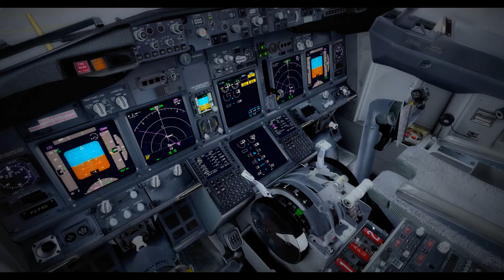[P3D] 737-700 Start up to Take Off - Cairns [AU]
Hey Folks,

This is my First Video from my Flight Simulator (Lockheed Martin P3D)

Addons Used:
P3D v3.2,
PMDG 737-700,
ORBX Global + Vector,
REX Texture Direct with Soft Clouds,
AS16

PC Specs:
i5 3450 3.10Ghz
16 GB DDR3 RAM
GTX 750 Ti - 2 GB